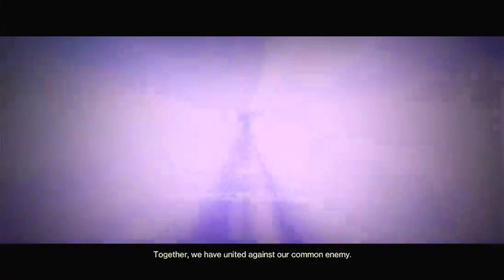Our end, begins... ~DESTINY 2: LIGHTFALL ~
Lightfall has begun and here are the campaign missions we did!